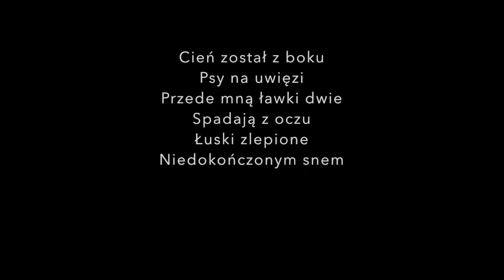To ja, Wasz Zbieg! Odc.17 Cześć